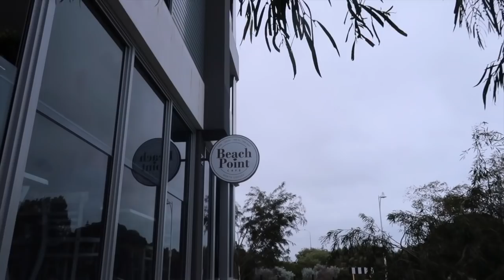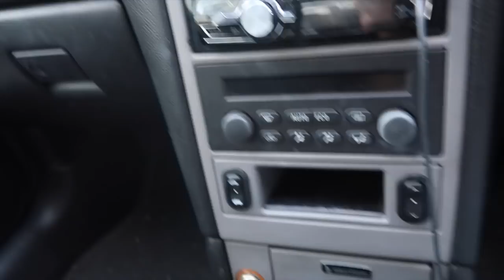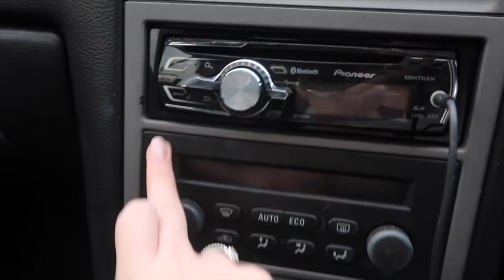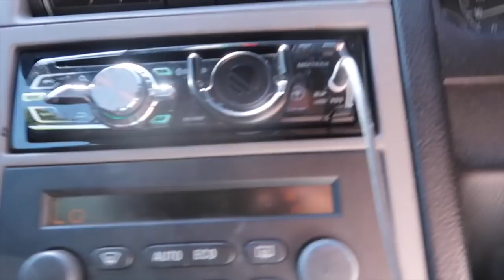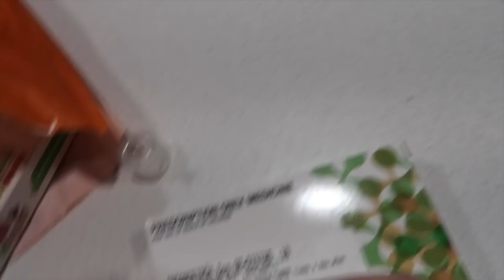♡ Feeding Tube Infection? + Doctors Appt! (20th-22nd.10.19) | Amy's Life ♡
♡ Feeding Tube Infection? + Doctors Appt!  (20th-22nd.10.19)♡

Willetton
WA
Australia
6955